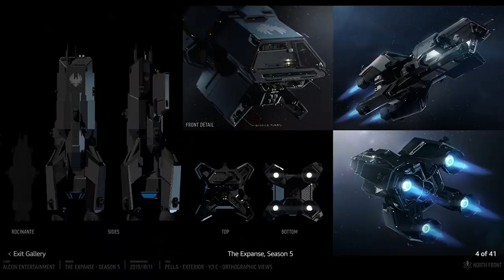The Expanse Season 5 Episode 5 Preview | What's Marco's Plan?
The Expanse season 5 episode 5 preview. What will happen next after the major events in the end of episode 4?

Episode 6 of the Expanse’s fifth season will premiere on December 30th. Season 5 of the Expanse is a close adaptation of the book Nemesis Games where Marco Inaros (Keon Alexander) and the Belter faction “The Free Navy” launched an asteroid attack against Earth. The fifth episode is named “Down and Out” and this preview video discusses what we can expect to happen without going into book spoilers. Amazon Prime did not release an official episode 5 trailer, so we put together this promo video to discuss where all the characters are at in their stories.

Season 5 has started off with the crew of the Rocinante separated. Amos (Wes Chatham) traveled to Earth where he went to visit Clarissa Mao (Nadine Nicole) aka Peaches. She is doing a life sentence in an underground penitentiary, and Amos is now trapped there as the second rock hit as he was in her cell. It’s not clear how much devastation Earth will be facing by these two will need to escape.

Alex (Cas Anvar) went to Mars and he joined up with Bobbie Draper (Frankie Adams).Their investigation of Martian black market weapons deals have them pursuing Admiral Sauveterre and Emily Babbage on the Barkeith. They expect them to meet up with Belters. En route they got the notification that the rocks started falling on Earth, and that there was an attack on the Martian Parliament building.

In episode 5 James Holden (Steven Strait) will have to deal with the aftermath of Fred Johnson’s death on Tycho station. Fred was killed by his lead engineer Sakai, and his protomolecule sample was stolen. With him gone there is less chance that Belters will have someone to form a resistance to the Free Navy with. Holden will be after the protomolecule sample, and will be concerned for Naomi because he knows she went looking for her son Filip (Jasai Chase Owens).

Naomi (Dominique Tipper) is now a prisoner on the Pella. A Martian warship that her ex-lover Marco has obtained. Marco has used the opportunity of the exodus of colonists through the Ring Gates as his moment to strike at the Inner Planets. His terrorist asteroid attack on Earth is intended to weaken their grip on the system, so that the Free Navy can control the colonization of the ring worlds. In episode 5 we’ll learn more about his plan, and how he built his navy with Martian ships.

Let us know what theories you have about season 5, and how you think his story will end. If you’ve read ahead in the book series, please make sure to mark any book spoilers when you comment.

This Expanse season 5 episode 5 preview video explains everything you need to know about the upcoming episode and explains where all the characters are. It explains what the characters are doing and what it means for the rest of the season.

The Expanse stuff:

First three books box set
Cibola Burn
Nemesis Games
Babylon’s Ashes
Persepolis Rising
Tiamat’s Wrath
Leviathan Falls - Coming soon...
Seasons 1 - 3
Seasons 4 - 5

The Expanse Episode 505 “Down and Out”
Written by Matthew Rasmussen
Directed by TBA

0:00 Intro/Holden Nemesis Games
1:39 Alex Bobbie & Mars Preview
3:04 Amos Peaches & Earth Preview
6:19 Avasarala & The U.N. Preview
7:05 Holden Fred & Tycho Preview
9:05 Drummer Preview
9:38 Marco & Naomi Preview